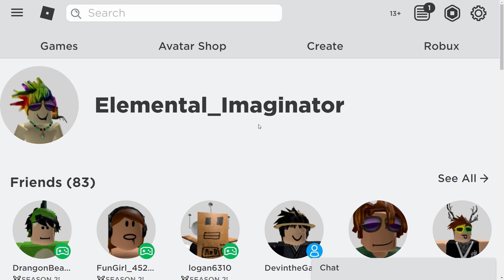Playing only CHANCLA games on Roblox